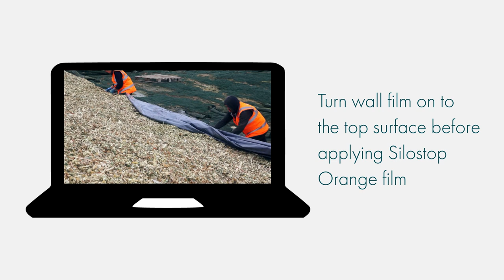Episode 2: Silostop Orange - The original oxygen barrier film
Silostop Orange is a thin, light, very strong, oxygen barrier film. Check out the video to know more about it!